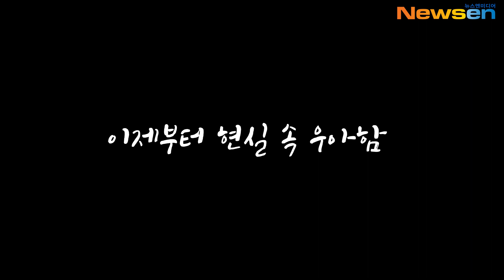김희애(KIMHEEAE), '드라마인가? 현실인가!? 차이 없는 우아함' [NewsenTV]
드라마 ‘부부의 세계’ 김희애가 치밀한 심리극에 불을 지폈다.

김희애는 지난 28일 방송된 JTBC 금토드라마 ‘부부의 세계’에서 남편의 외도를 목격하고 감정의 소용돌이에 휩싸인 지선우를 섬세하고 밀도 높게 표현해 호평 받았다.

이날 선우는 남편 태오(박해준 분)의 생일파티에서 외도의 증거들을 발견하게 됐고, 처음 여다경(한소희 분)과 대면하게 됐다. 슬픔에 무너졌지만 “이 지옥 같은 고통을 어떻게 해야 돌려줄까? 남김없이, 공평히. 완벽하게”라는 분노의 혼잣말로 주체할 수 없는 울분을 억눌렀다.

선우는 모든 사람이 집중하고 있는 자리에서 아무 일도 없었던 듯 남편에게 입술을 맞췄다. 하지만 이는 황폐해진 내면을 감춘 위선적인 행동이었다. 김희애는 자괴감을 느끼는 선우에 완벽하게 몰두, 유독 처연한 슬픔이 새어 나오게 했다.

하지만 배신의 상처가 아물 수 없을 정도로 더 큰 파국이 휘몰아쳤다. 선우가 여다경을 진료하며 남편의 아이를 임신한 것까지 알게 됐기 때문이다.

단 2회만에 시청자들의 마음을 사로잡은 김희애의 ‘밀도 높은 연기’는 지선우의 결단과 행동의 변화에 대한 기대감을 고조시키고 있다.

드라마 ‘부부의 세계’ 속 김희애와 현실 김희애를 영상으로 만나보자.